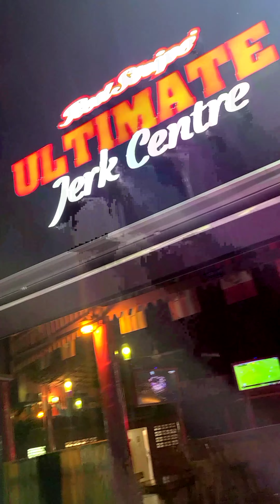Birthday Vlog | Puerto Seco Beach and Starbucks in St. Ann Jamaica | Uber Impressions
Hey guys so this is my first vlog, we went to Puerto Seco Beach in Discovery  Bay, St. Ann Jamaica for my daughter's belated birthday it was way more exciting than I thought it would be! After leaving the beach we stopped for Jerk chicken at the Ultimate Jerk Center and of course we had to stop at Starbucks in Drax Hall. Let me know if you've been to any of these locations and what was your experience. Drop some comments of some places to visit.

Get cash back when you shop online through Ebates

(get a $10 coupon for your first purchase of $25 or more)